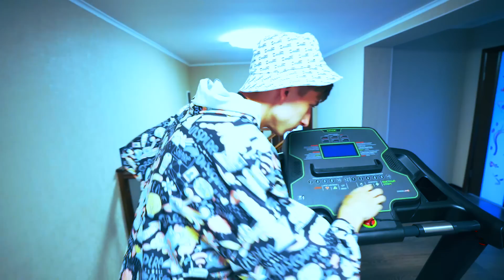ПАРНИ-МОДЕЛИ ГОТОВЫ НА ВСЁ! || МОДЕЛЬНОЕ АГЕНСТВО "ГУССИ и КАБАНА" #5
Сериалы HARASHOW (ХАРАШОУ) про подростков и веселых старичков, про любовь и ссоры, про работу и отдых, про больницу и очень больных юмором людей и даже про таракана!
Каждый раз новые истории, новые приключения и новые смешные ситуации в которые попадают ваши любимые герои.
На канале HaraSHOW (ХараШОУ) вы точно найдете самый интересный для себя сериал.